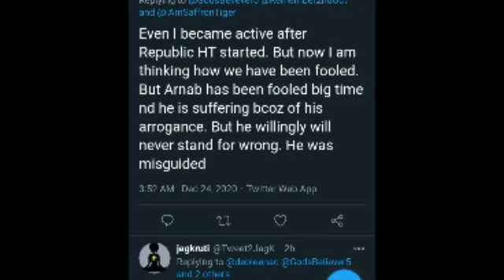Arnab Goswami making fool ? || all public name of S|ushant ||Republic Bharat||Vibhor||Jay's the news